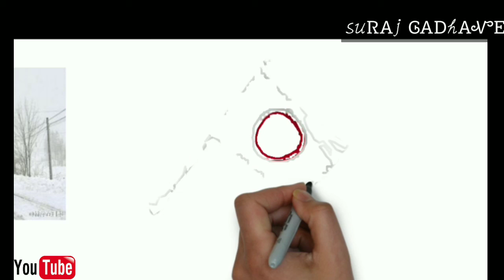Kami-shirataki station in Japan, where the train arrives for only one girl